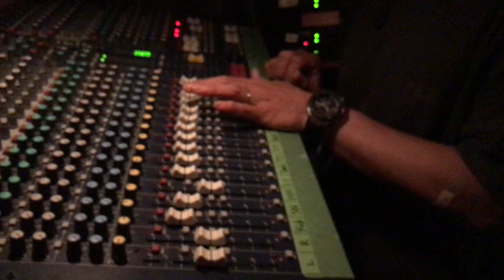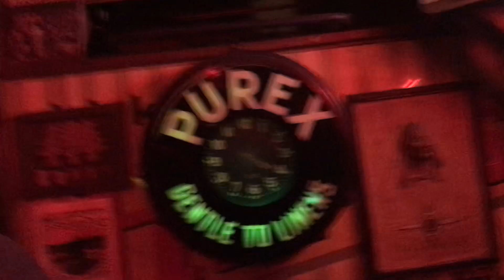aroundagain 生きてる限りパーティーは続く〜shine light アオヤングバンド g aoyoung b mr.stone dr ユッキーk わたなべたかひろSAX元晴mrODA